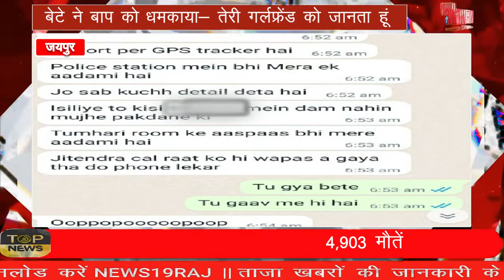सुप्रभात राजस्थान की ताजा खबरें, जो हैं आपके लिए बेहद अहम